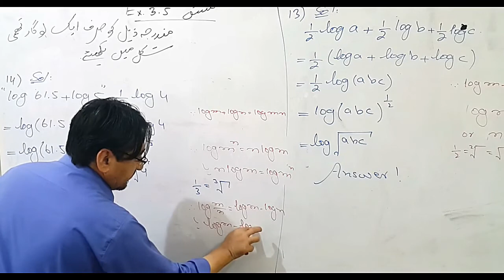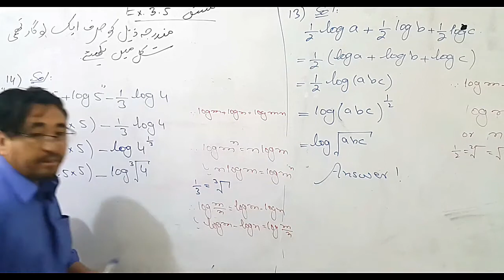9th Math Exercise 3.5 Question 14 Balochistan Board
Write the following in the form of sum or difference using Laws of Logarithm.
مندرجہ ذیل کو لوگار تھم قوانین کے ذریعے مجموعے یا فرق کی صورت میں لکھیں۔